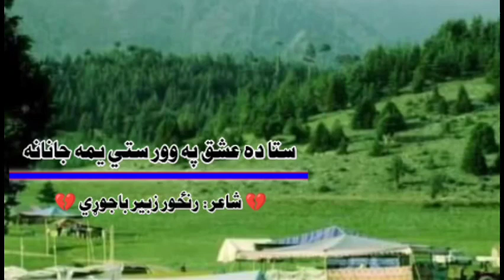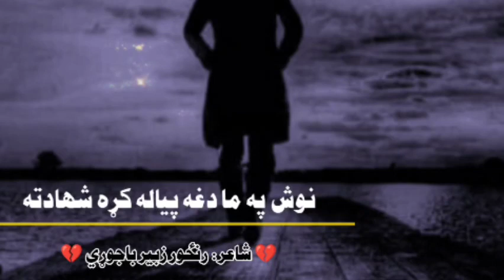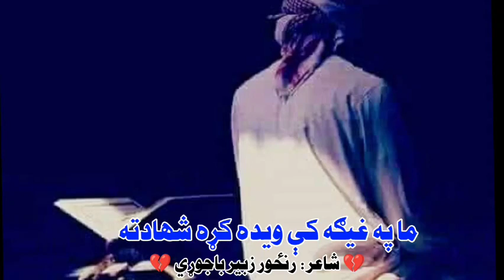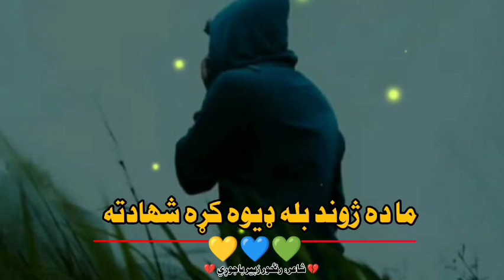Pashto Nazam I ma pa din Zara Zara kara shahadata I by asmat ullah jarar I Muhammad Zubair Bajauri